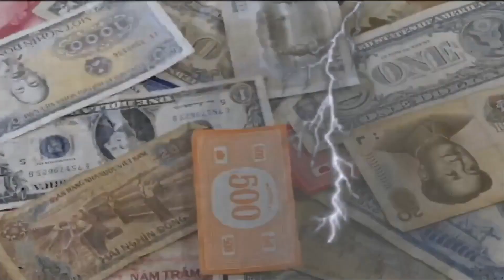ImXavier Reacts to Destroy Lonely & PinkPantheress New Song!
In this video, imxavier reacts to destroy lonely & pinkpantheress - turn your phone off